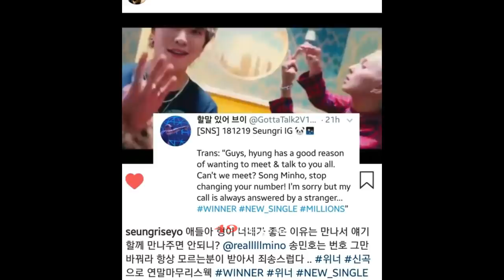Mino about not giving Seungri his phone number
Funny editing when WINNER appeared on Idol Room.